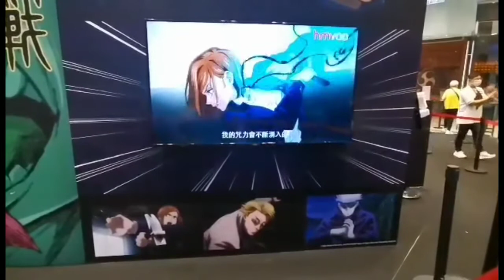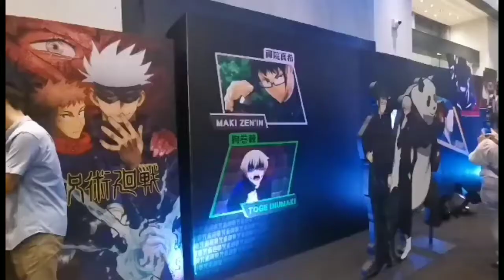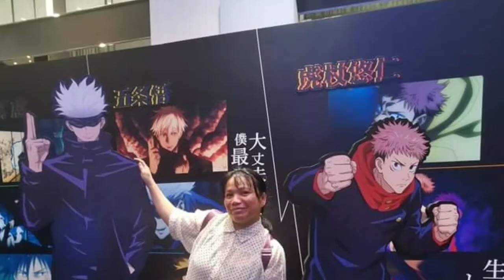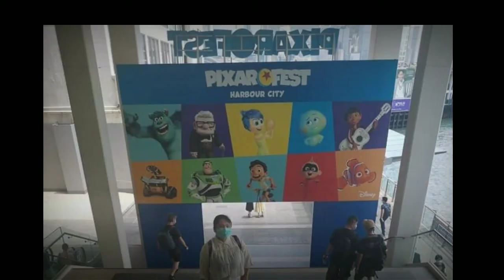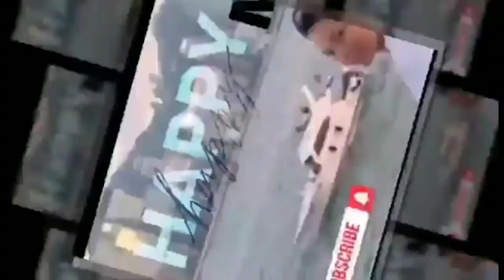JUJUTSU KAISEN/Japanese Anime/Hongkong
Jujutsu Kaisen a Japanese manga series,written and illustrated by Gege Akutam8.
plus some pixar photos.

Jujutsu Kaisen Pop up store Hongkong..

Happy More